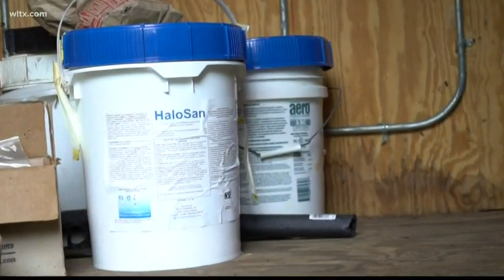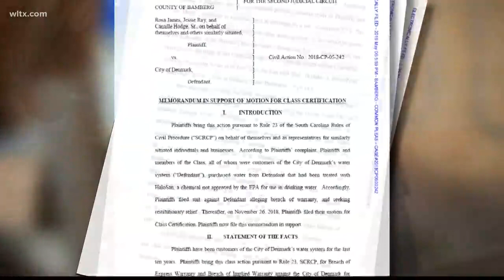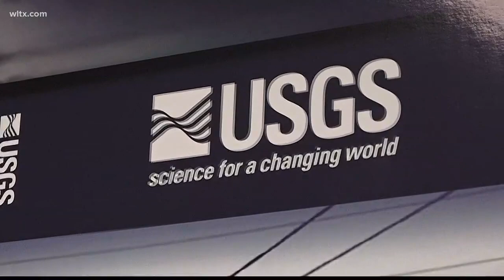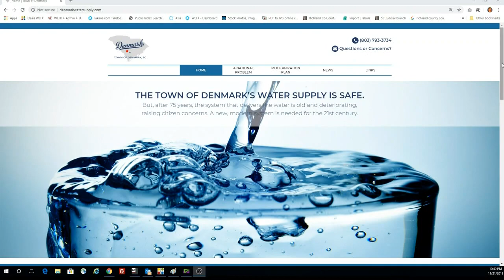Water concerns continue to plague the City of Denmark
Some citizens have lost trust in what's coming out of their faucets. MORE